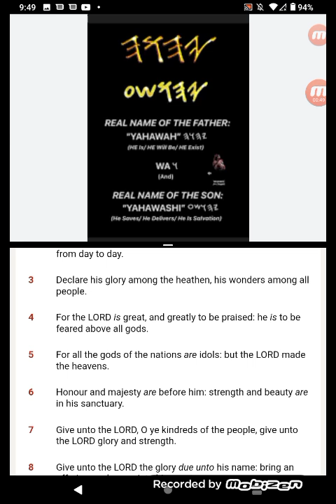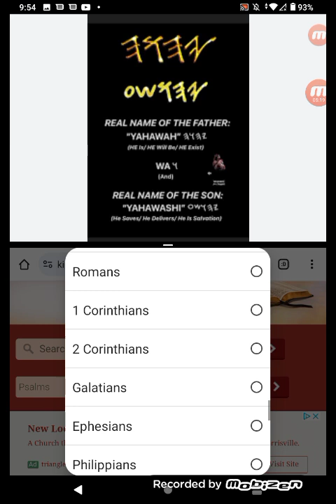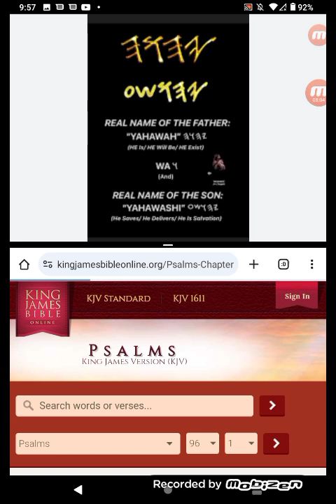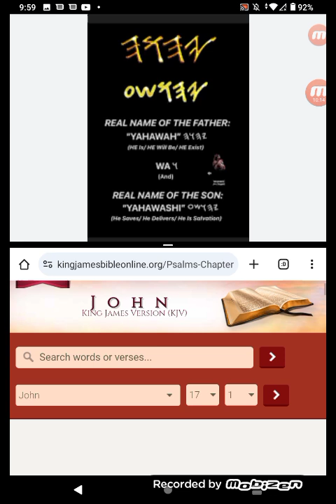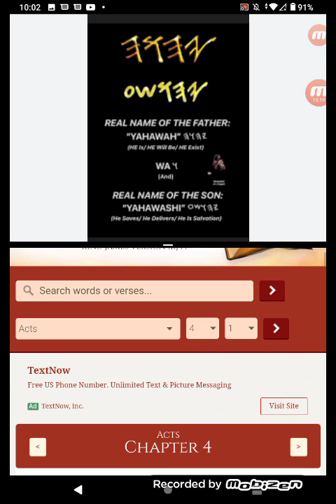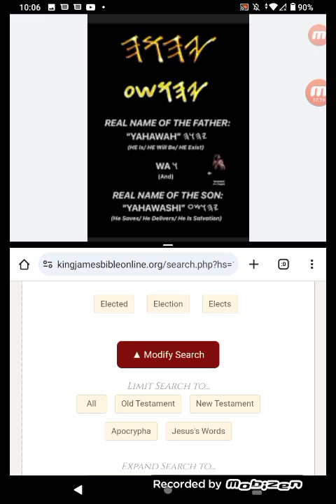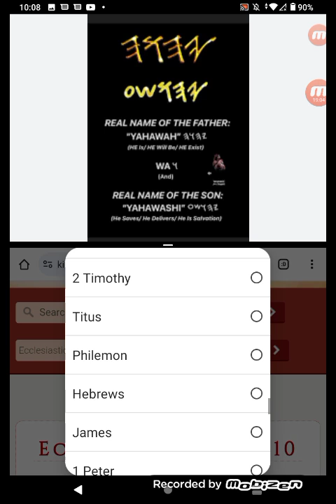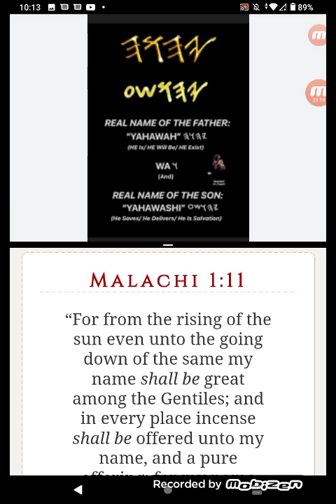REINTRODUCING YAHAWAH BAHASHAM YAHAWASHI TO THE WORLD🌏!!!!